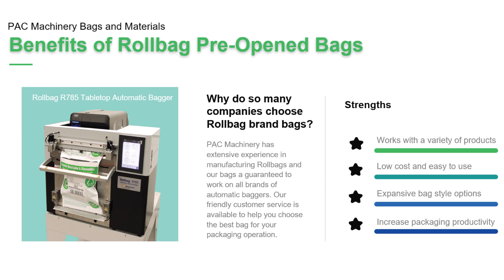Benefits Pre-Opened Bags for Automatic Baggers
Benefits Pre-Opened Bags for Automatic baggers from PAC Machinery